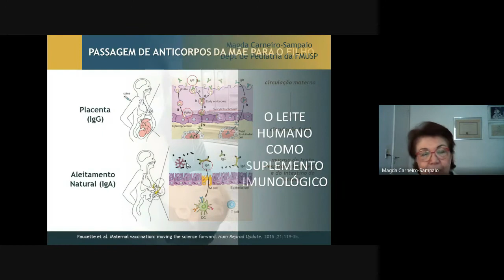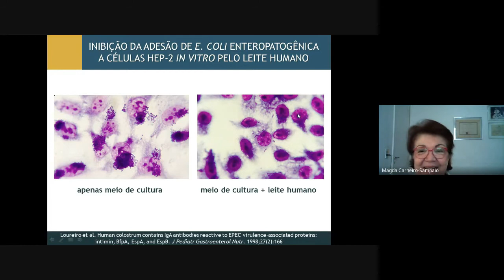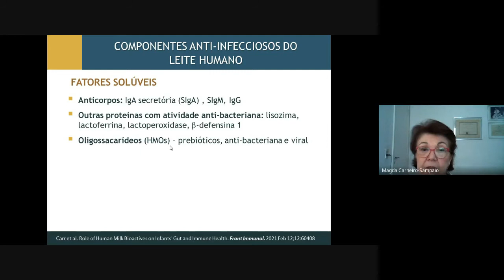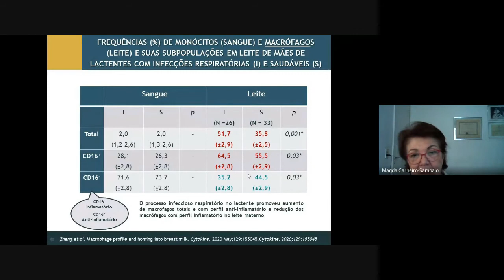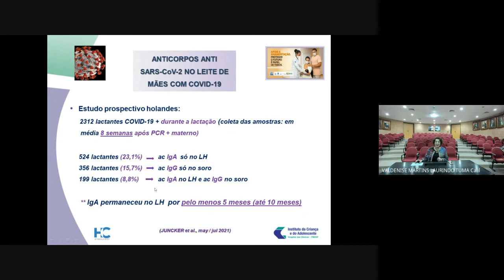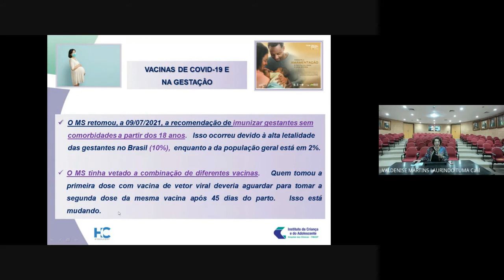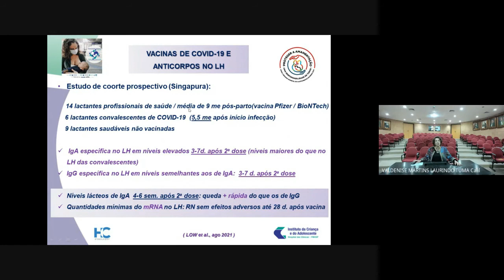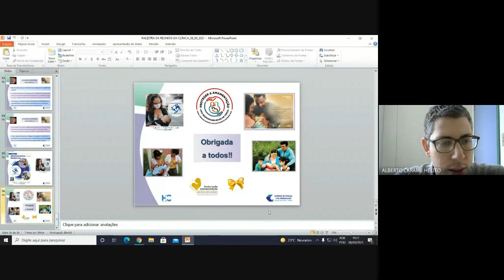"O leite humano como suplemento imunológico: proteção contra COVID-19"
Palestra apresentada em 08/09/2021, pela Profa. Magda Carneiro Sampaio e pela Dra. Valdenise Martins Laurindo Tuma Calil. Compõe o programa de Reuniões Clínicas Virtuais do ICr HCFMUSP.
Moderação: Dr. Alberto Helito